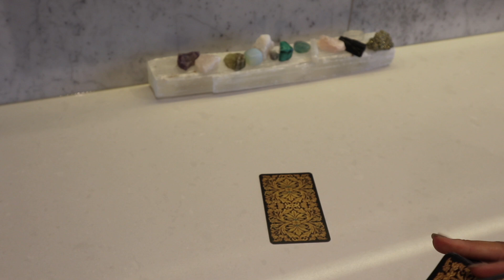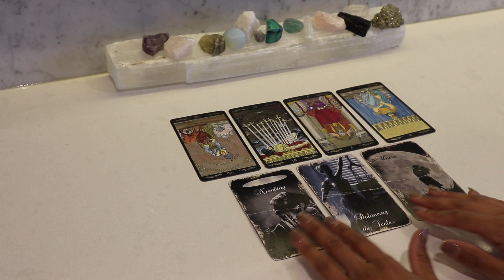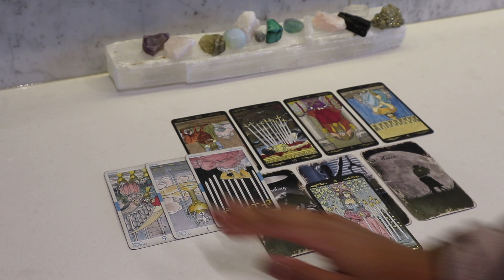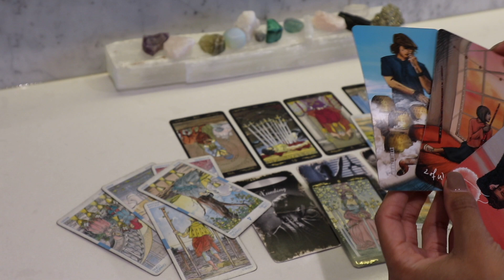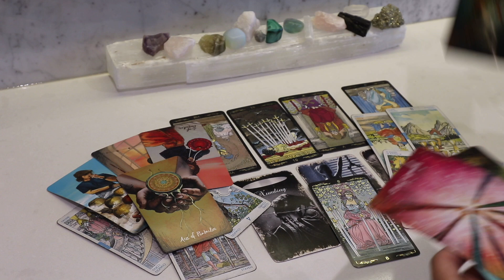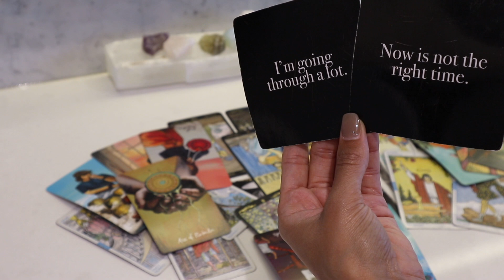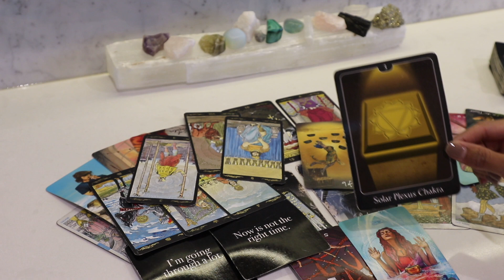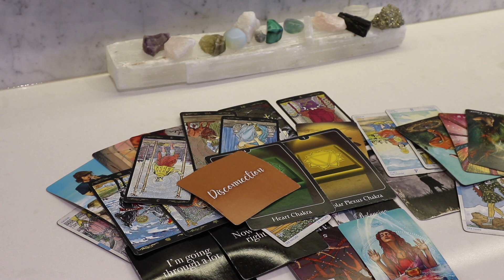This Is Why Your Person Is So Wishy Washy .. You're Advised To Work On Your Chakras